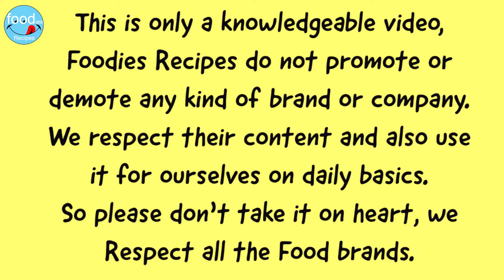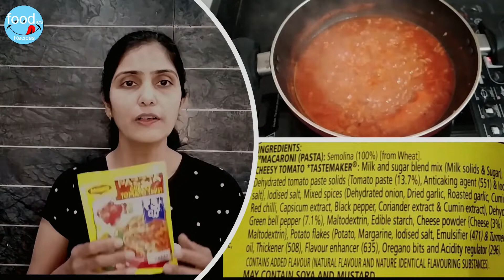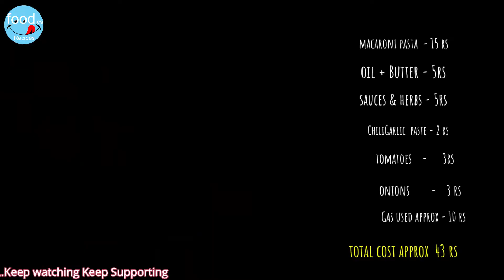Instant Pasta vs. Restaurants Style Pasta vs. Homemade pasta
Hello Friends,
                             How many times did you eat macaroni pasta at hotels or restaurants? How much cost does it be? And do you make instant pasta on a regular basis? One more question do you make schezwan or hotel-style Italian pasta at home? If yes, then did you ever observe how much it costs to make a dish of Italian pasta?

So in this video, we will give all answers to the above questions. We will make Restaurant style pasta at home, along with that we are going to make Maggie instant pasta (Maggi Pazzta Cheesy Tomato Twist). and during the video, we will tell you to step by step that how much money did we spend to make a pasta recipe of hotel-style Italian pasta. So friends watch the complete video without skip and give feedback about the concept of this video? Thank you all

search topics about this video:
how to make Maggi pasta cheesy tomato?
how to make Restaurants style Italian pasta at home?
instant pasta vs. homemade pasta
homemade pasta vs. maggie pasta
pasta challenge
the pasta war